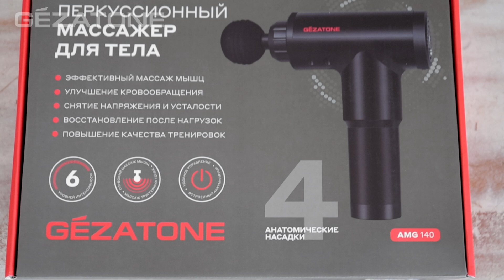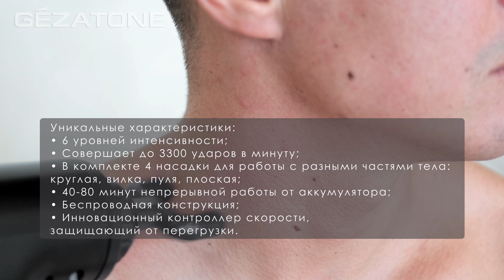Перкуссионный массажер (массажный пистолет) Gezatone AMG140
В нашем видео мы рассказываем о преимуществах массажного пистолета Gezatone AMG140, показываем как и в каких случаях им необходимо пользоваться.
Аппарат Gezatone AMG140 — универсальный перкуссионный массажер для тела, одинаково подходящий спортсменам и людям, ведущим активный или пассивный образ жизни. Перкуссор глубоко прорабатывает все группы мышц, устраняет спазмы и болезненные ощущения, выводит токсины, улучшает местное кровообращение, способствует восстановлению двигательной активности и помогает подготовить мышцы к интенсивным нагрузкам.
Перкуссионный массажер Gezatone AMG140 входит в рейтинг лучших перкуссоров по мнению покупателей. Он имеет большое количество положительных отзывов как среди обычных людей, так и спортсменов, а также профессиональных массажистов.
Показания к применению Gezatone AMG140:
Болезненные ощущения в мышцах и суставах;
Онемение и скованность мышц;
Спазмы и гипертонус мышц;
Медленный период восстановления после травм;
Атрофия мышц;
Скованность движений;
Триггерные точки;
Тянущие боли;
Недостаточные спортивные показатели.
Ударный массаж с помощью перкуссора Gezatone AMG140 действует на проблемные зоны, разбивает триггеры, расправляет зажатые фасциальные волокна и улучшает общее самочувствие. Массажером можно пользоваться даже после тяжелого трудового дня.
Уникальные характеристики:
6 уровней интенсивности;
Совершает до 3300 ударов в минуту;
В комплекте 4 насадки для работы с разными частями тела: круглая, вилка, пуля, плоская. Насадки изготовлены из высококачественного износостойкого пластика, легко моются.
40-80 минут непрерывной работы от аккумулятора;
Беспроводная конструкция;
Инновационный контроллер скорости, защищающий от перегрузки.
Пользоваться массажером для тела Gezatone AMG140 легко. Справится даже начинающий. Включите массажный пистолет, выберите подходящую насадку, выставите уровень интенсивности. Плавно и медленно двигайтесь вдоль мышцы, без надавливания. Массаж каждой зоны длится от 15 до 60 секунд, а общее время процедуры не более 15 минут.
Купить перкуссионный массажер для тела Gezatone AMG140 и получить более подробную информацию о его использовании и противопоказаниях вы можете на сайте «Созвездие красоты»